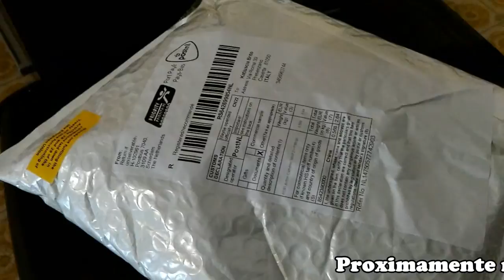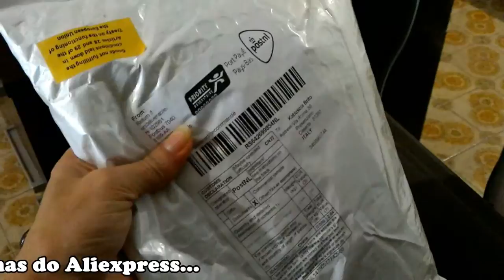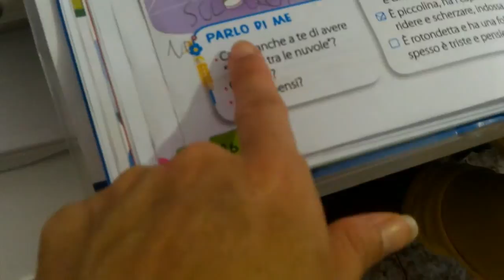3° Vlogão Casa, comida, guarda roupa Sophie, colheita de olive, rotina da semana e muito mais...